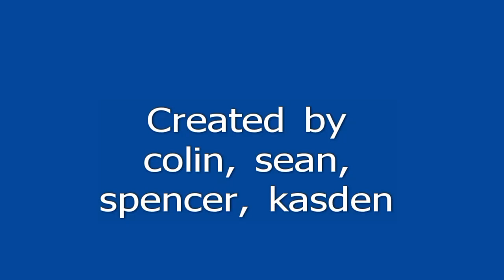Bike Jumping into Pond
funnnn